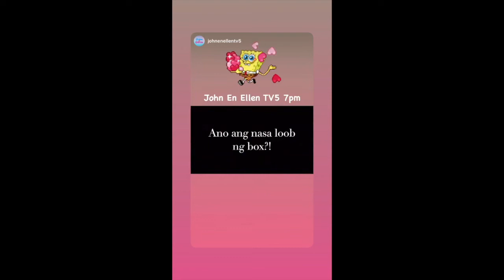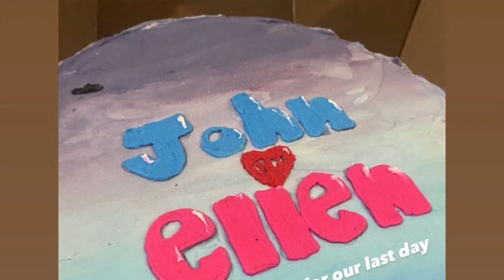ELLEN ADARNA TAPING JOHN EN ELLEN || ELLEN ADARNA BABY ELIAS VALENTINES DAY